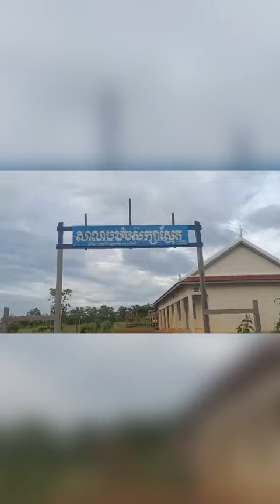​សូមជួយចុច​​​​​​​​​ sub scribe ម្នាក់មួយផង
ទៅដើរលេងព្រៃភ្នុំ​​-ទៅចុំការ